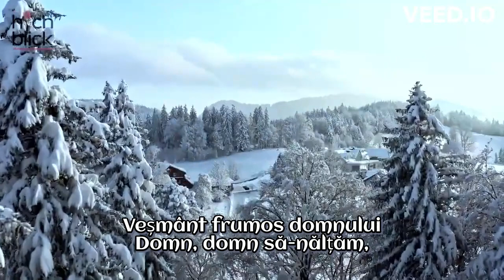Domn, Domn, să-nălțăm (Romanian Christmas Carol)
My orchestration version. I've experimented with some passing tone harmonies.